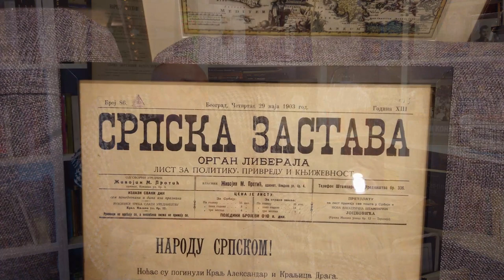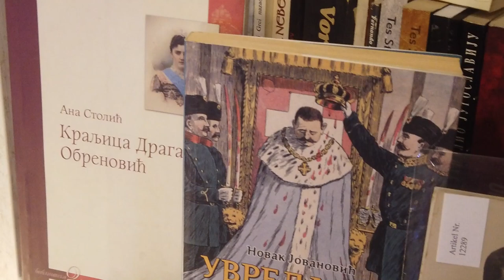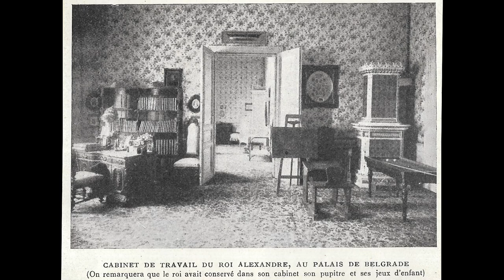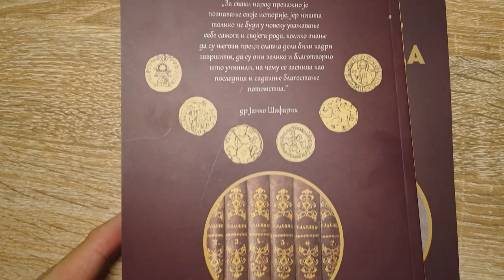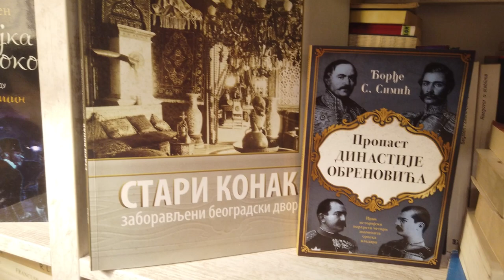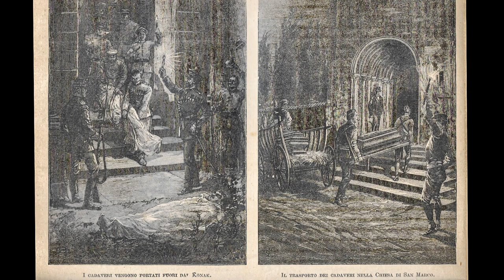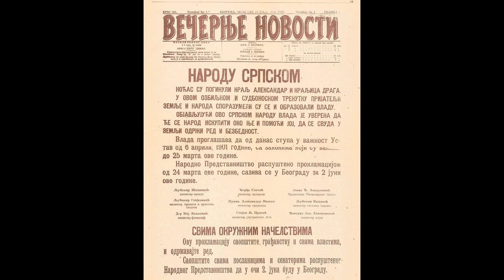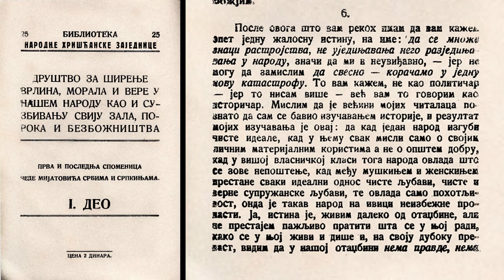Priče iz knjižare 11: Majski prevrat 120 godina kasnije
Šta zapravo danas znamo o Majskom prevratu 1903. godine. Koje su to pouzdane činjenice i šta danas i u budućnosti možemo da uradimo da se ispravi istorijska nepravda prema poslednjim Obrenovićima.